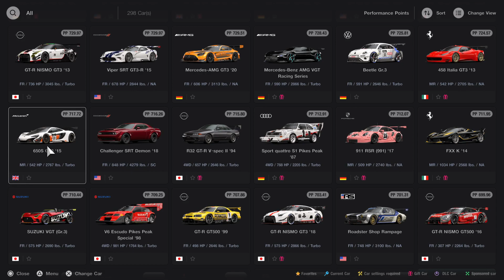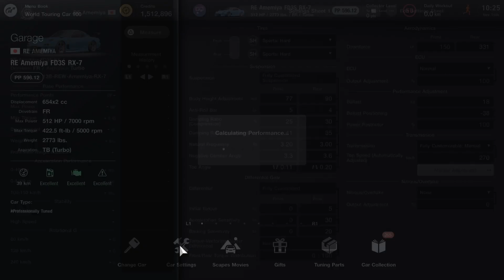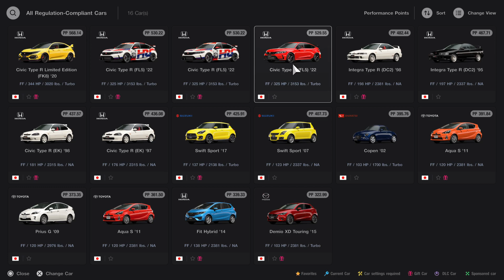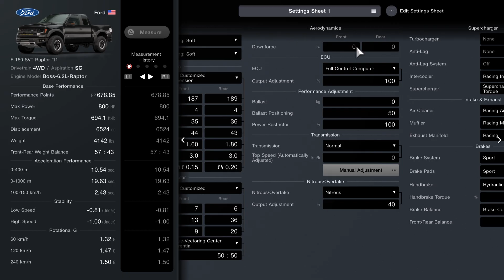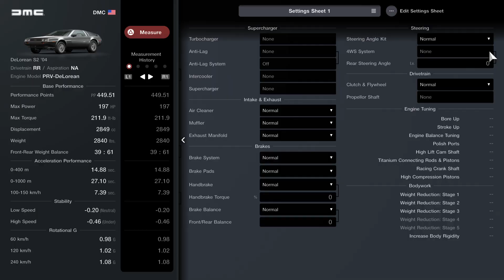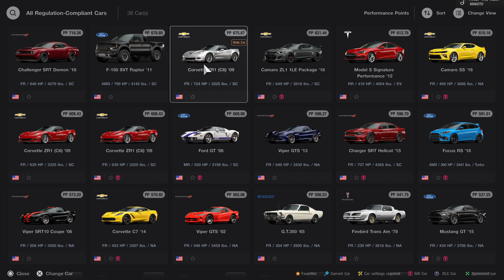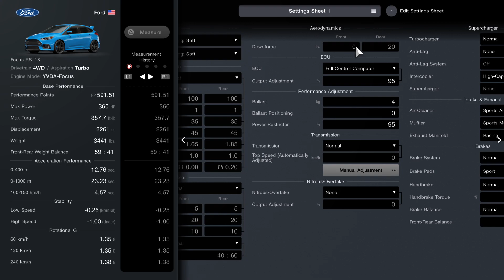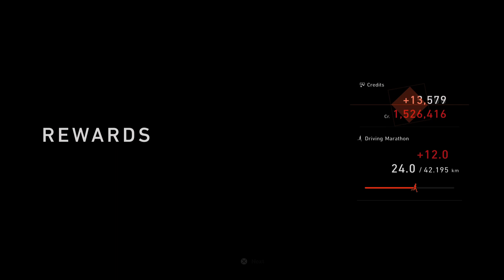Gran Turismo 7_20231116105428